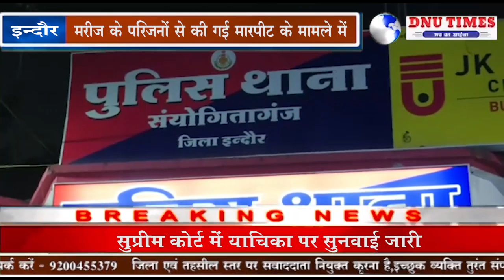इंदौर - एमवाय मारपीट मामला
इंदौर के एमवाय अस्पताल में पिछले दिनों डॉक्टरों द्वारा मरीज के परिजनों से की गई मारपीट के मामले में कार्यवाई नही होने से नाराज परिजनो ने सोमवार रात संयोगितगंज थाने का घेराव किया । परिजनों ने चेतावनी दी है कि अगर दो दिन में कार्यवाई नही हुई तो फिर वे धरना भी दे सकते है ।

मामला प्रदेश के सबसे बड़े सरकारी अस्पताल एमवाय से जुड़ा है  । जहाँ पिछले दिनों इलाज के लिये आए मरीज के परिजनों के साथ डॉक्टरों ने जमकर मारपीट की थी । जिसकी शिकायत पीड़ित पक्ष सभी जगह कर चुका है । लेकिन कार्यवाई नही होने से नाराज परिजन संयोगितगंज थाने पहुँचे ओर घेराव करते हुए कार्यवाई की मांग की।

पिटाई का शिकार हुए लोग ने कहा है कि अगर दो दिन में पुलिस कार्यवाई नही करेगी तो वे फिर धरना भी दे सकते है ।